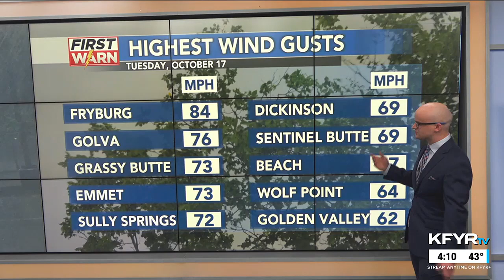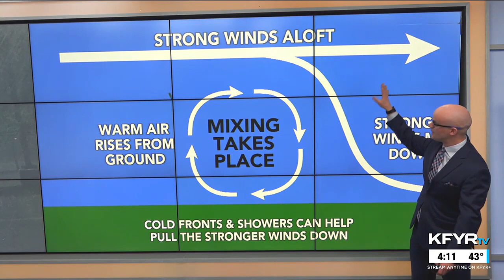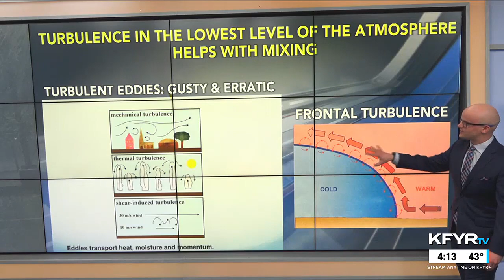Morse Code of Weather: how strong winds aloft can mix down to the ground to produce gusts